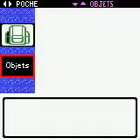[Pokémon Marathon]Version Argent - Conseil 4 Clément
Avant ce combat , j'aimais bien Lippoutou.Après ce combat , j'aime toujours Lippoutou, mais pas celle-là.

Le Pokémon Marathon est un concept repris de la chaîne de Drayano60 qui consiste à jouer à toutes les versions de Pokémon à la suite et avec une équipe de 6 Pokémon... mais sans jamais avoir le même Pokémon au final!(je m'autorise plusieurs Evoli s'ils évoluent en une Evolition différente par exemple).
Ce marathon reprendra donc les combats importants(Rival,Champions,Boss Team X,Légendaires,Conseil 4,Maître) de 12 versions différentes(Bleue,Jaune,Argent,Cristal,Saphir,Vert Feuille, Émeraude,Perle,Platine,SoulSilver,Blanche,Blanche 2)

Equipes acuelles:
Bleue:Florizarre,Roucarnage,Léviator,Electrode,Feunard,Lippoutou
Jaune:Pikachu,Rapasdepic,Rafflesia,Tortank,Ossatueur,Galopa
Argent:Macronium,Noarfang,Pharamp,Maraiste,Mentali,Kicklee